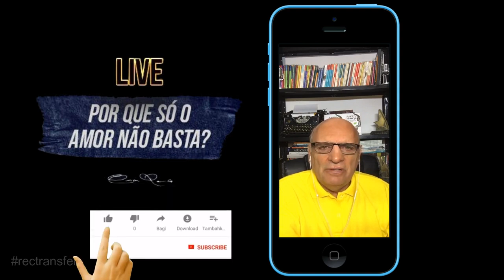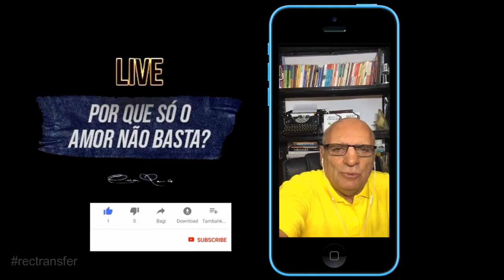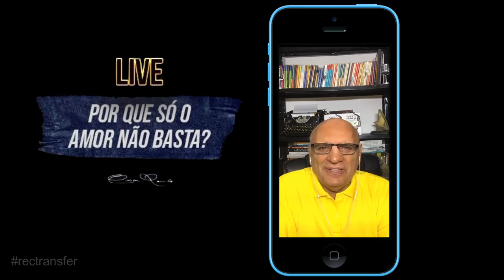Cesar Romão - Live Por que só o amor não basta?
Nem sempre o amor é o único elemento para a felicidade de um relacionamento, existem outros componentes, os quais são explorados nesta Live afins de auxiliar numa relação. Conheça o Curso Online: Seja Protagonista de Seu Futuro. - Lá também irá encontrar a promoção para receber o livro A Semente de Deus com autografo personalizado.